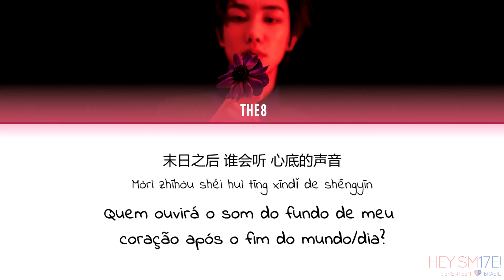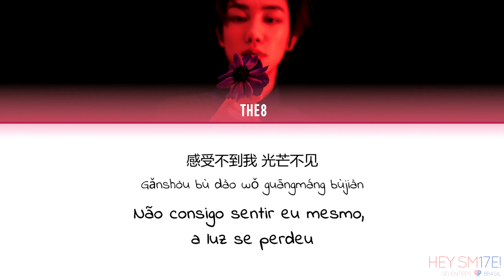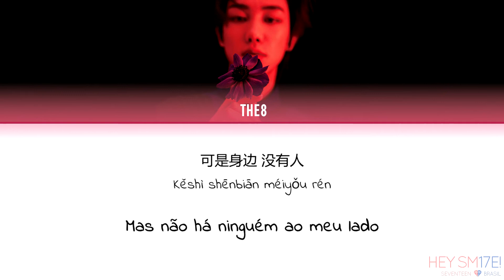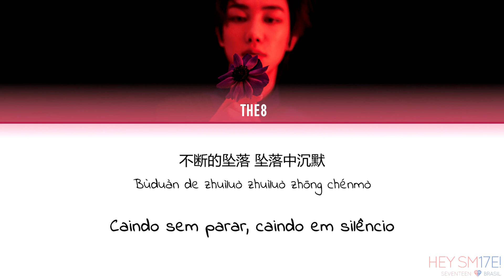[Color Coded PT/BR] - Falling Down (那幕) - THE 8 (徐明浩) (Legendado | Tradução)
Trad. Ing.: jwwmochi no Twitter